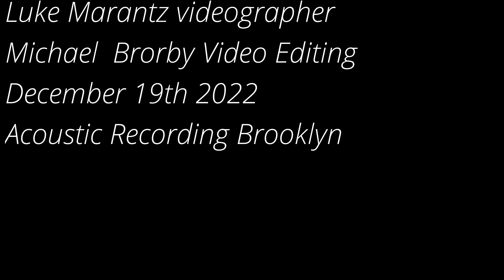C A Groove Michael Brorby ver2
I borrowed the format of Con Alma. One of my favorite tunes.  Glen plays a fine solo here